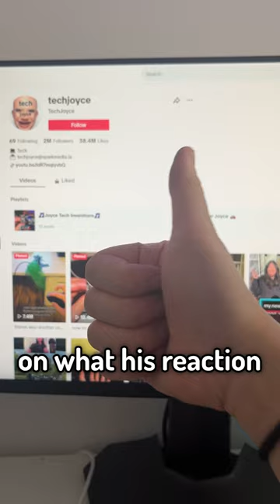Building a Gaming PC for my Crush...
am i weird for building a gaming pc for my crush